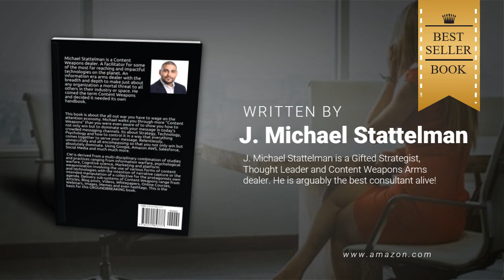Content Weapons Book Promo video #4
Natural Language Understanding

“Content Weapons, discusses NLU succinctly as Users prefer to communicate with machines in the language that they are familiar with. This reduced effort and the ability to Instead, simply keep on speaking regularly increases system utilization. ” Molly Nijmeijer